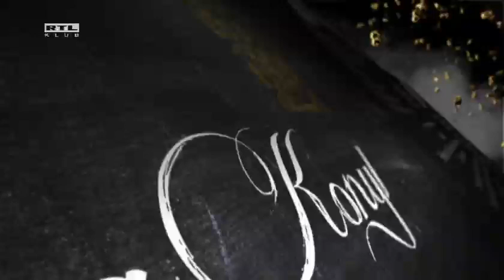A Konyhafőnök - szeptember 25.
Ha az ízek szerelmese vagy és imádsz főzni, akkor téged biztosan rabul ejt az új tehetségkutató műsor: A Konyhafőnök, amelyben olyan emberek mérik össze a tudásukat, akik rajonganak a konyhaművészetért, kitűnően főznek, de nincs erről végzettségük.